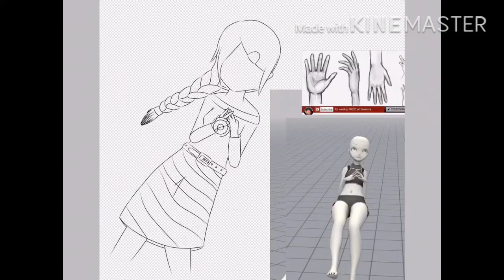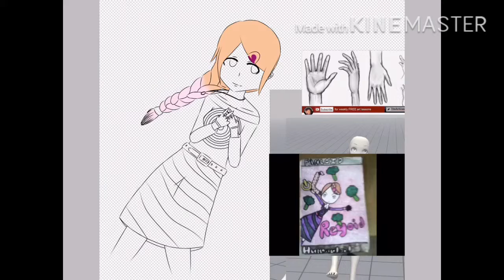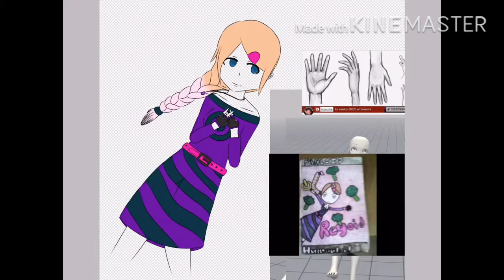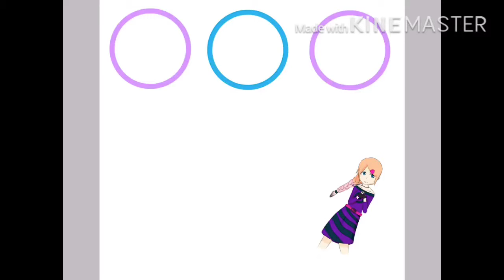Old Reyoid 【Redrawn SpeedPaint】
This was one of the first designs of my OC Reyoid, I decided a few days ago that I’ll redraw her to see my art progress

Finder DSLR Remix-re:Edit (Off Vocal Version) by: kz(livetune) ft. Hatsune Miku